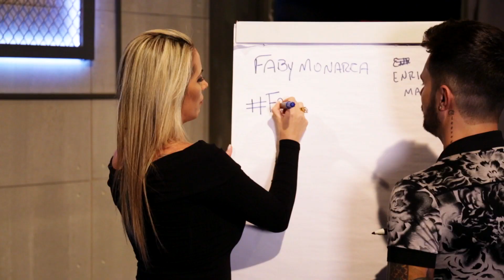TAG DOS CASAIS | Faby Monarca e Enrico Mansur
Faby Monarca e Enrico Mansur foram desafiados a criar o shipp do casal. Veja como ficou o resultado.
Assista ao Power Couple Brasil, de segunda a sexta, às 22h30, na Record TV!